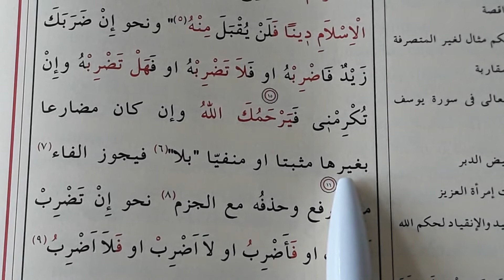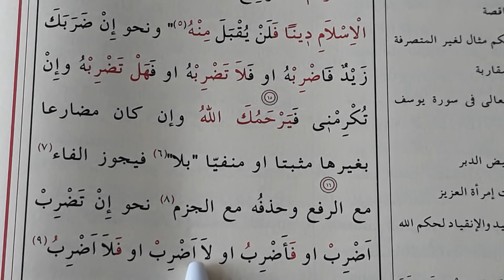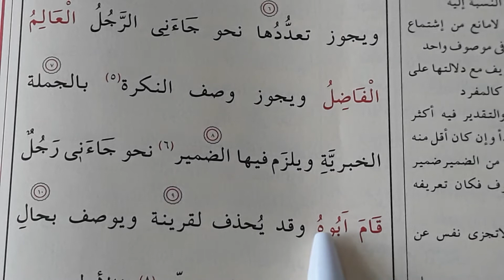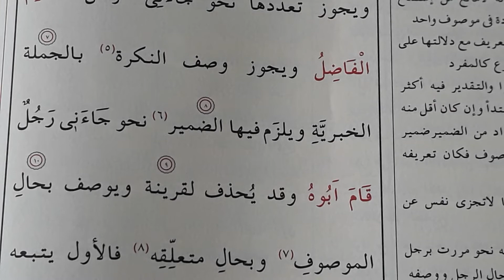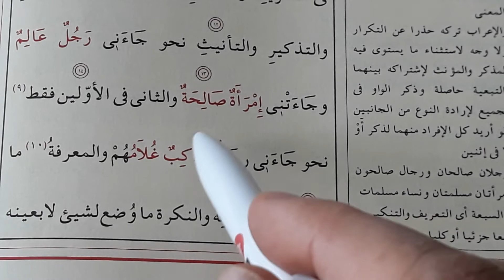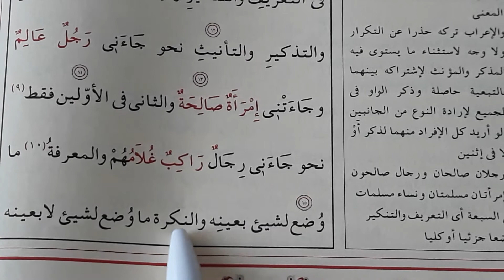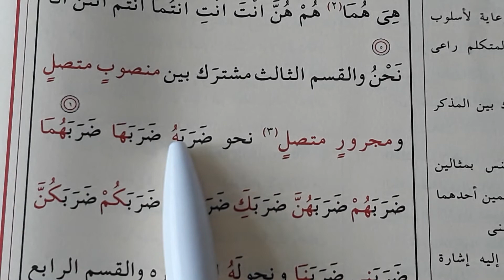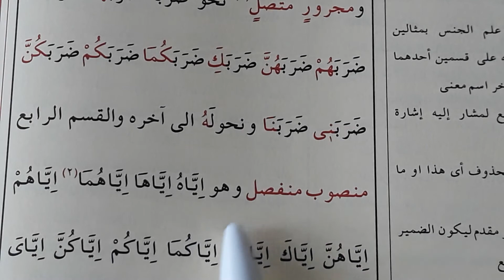İzhar: Ders 25, Cezaya Fa'nın Dahil Olduğu Yerler